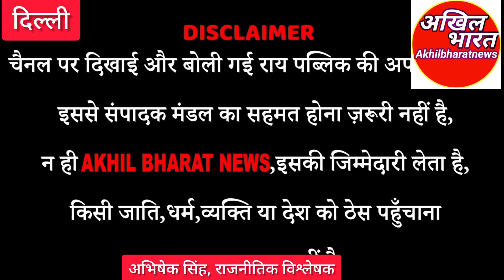BJP Exposed on Twitter Tool kit, Delhi police raids at Twitter office India to Save Sambit Patra